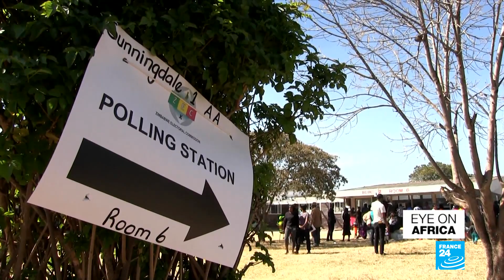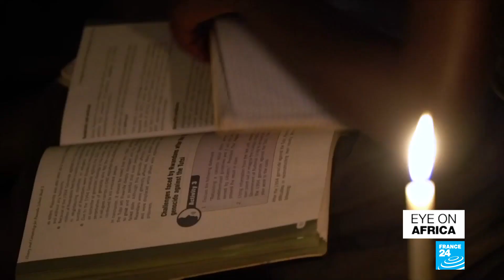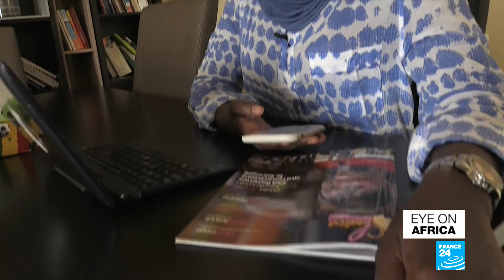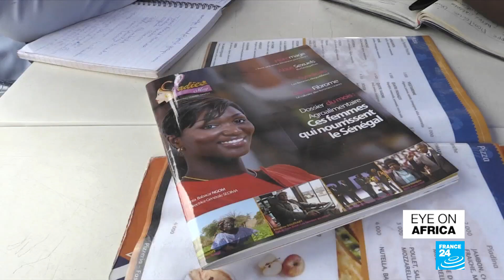Zimbabwe: Top court confirms Mnangagwa's election victory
In this edition: Zimbabwe's constitutional court upholds the election win of President Emmerson Mnangagwa, rejecting an opposition challenge and paving the way for the incumbent's inauguration. Also, Rwanda moves to cut its coal consumption by investing in renewable energy, in a country where nearly 70% of households do not have electricity. Finally, ex-Arsenal coach Arsene Wenger receives Liberia's highest honour, awarded by the country's president and former football star George Weah.